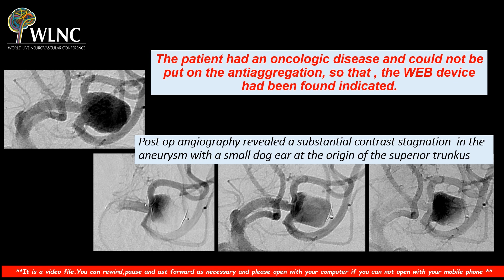WLNC iCURE STROKE 2024 Warm Up Case 38